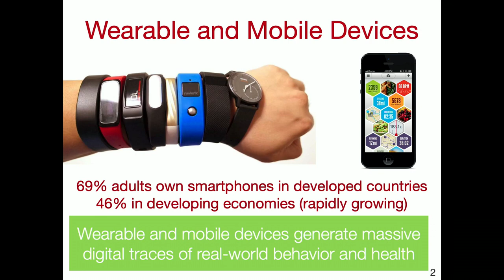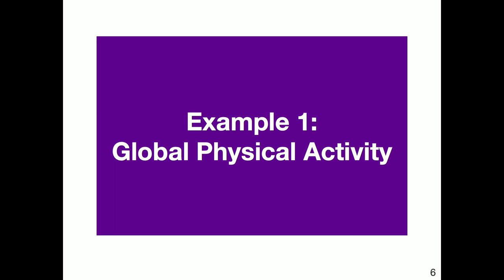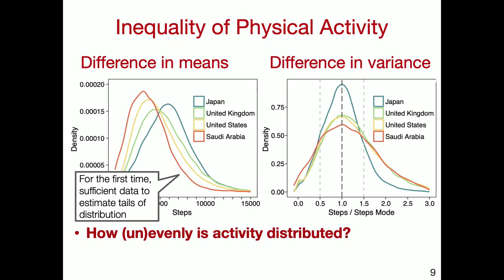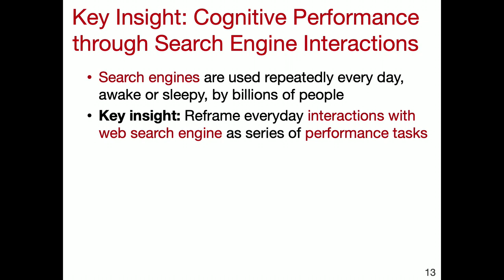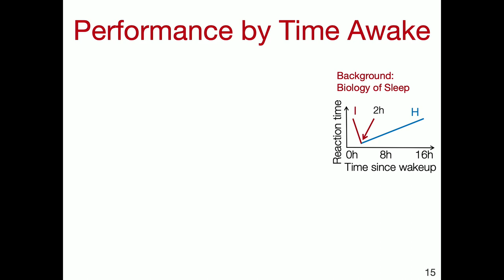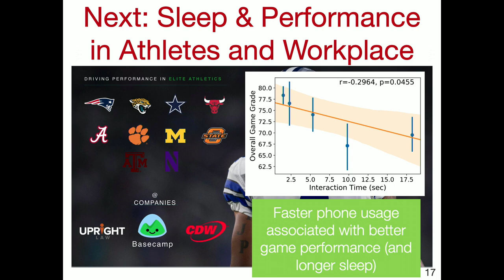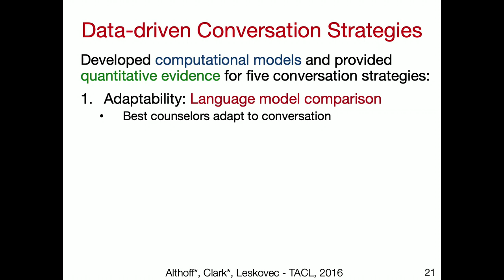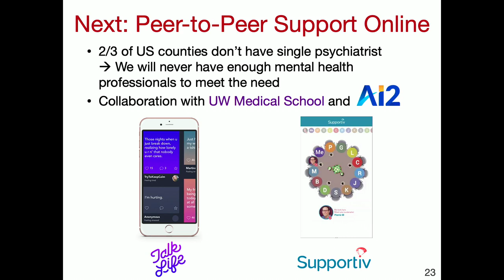Data Science for Human Well-Being: Tim Althoff (Allen School)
2019 Research Showcase Keynote
Title: Data Science for Human Well-Being
Speaker: Tim Althoff (Paul G. Allen School of Computer Science & Engineering)

Abstract: The popularity of wearable and mobile devices, including smartphones and smartwatches, has generated an explosion of detailed behavioral data. These massive digital traces provide us with an unparalleled opportunity to realize new types of scientific approaches that provide novel insights about our lives, health, and happiness. However, gaining valuable insights from these data requires new computational approaches that turn observational, scientifically "weak" data into strong scientific results and can computationally test domain theories at scale.

In this talk, I will describe novel computational methods that leverage digital activity traces at the scale of billions of actions taken by millions of people. These methods combine insights from data mining, social network analysis, and natural language processing to generate actionable insights about our physical and mental well-being. Specifically, I will describe how massive digital activity traces reveal unknown health inequality around the world. I will demonstrate that modeling how fast we are using search engines enables new types of insights into sleep and cognitive performance. Further, I will describe how natural language processing methods can help improve mental health services for millions of people in crisis.

Bio: Tim Althoff is an assistant professor in the Paul G. Allen School of Computer Science & Engineering at the University of Washington. His research advances computational methods to improve human well-being, combining techniques from Data Mining, Social Network Analysis, and Natural Language Processing. Tim holds Ph.D. and M.S. degrees from the Computer Science Department at Stanford University, where he worked with Jure Leskovec. Prior to his Ph.D., Tim obtained M.S. and B.S. degrees from the University of Kaiserslautern, Germany. He has received several fellowships and awards including the SAP Stanford Graduate Fellowship, Fulbright scholarship, German Academic Exchange Service scholarship, the German National Merit Foundation scholarship, a Best Paper Award by the International Medical Informatics Association, and the SIGKDD Dissertation Award 2019. Tim's research has been covered internationally by news outlets including BBC, CNN, The Economist, The Wall Street Journal, and The New York Times.